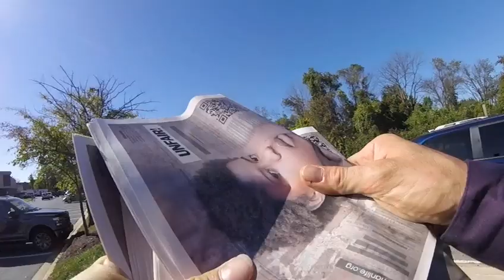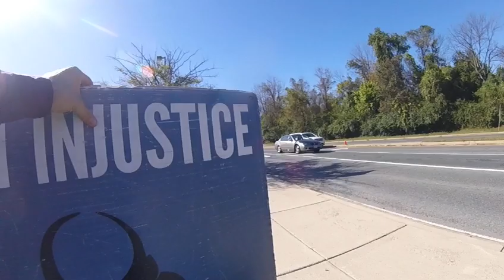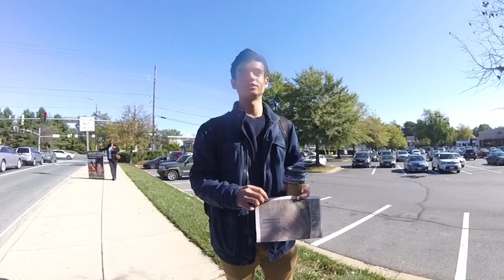Anti-abortion activism by Walter Johnson HS near Leroy Carhart's abortion clinic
Late term abortion Leroy Carhart has opened a new killing center just a block from Walter Johnson High School in Bethesda, MD!  After the STOP Carhart rally that afternoon, some anti-abortion advocates stayed behind to educate students on who was moving in next door.  Many people are cool with abortion so long as it stays at a comfortable distance away, but when it comes to your house ...